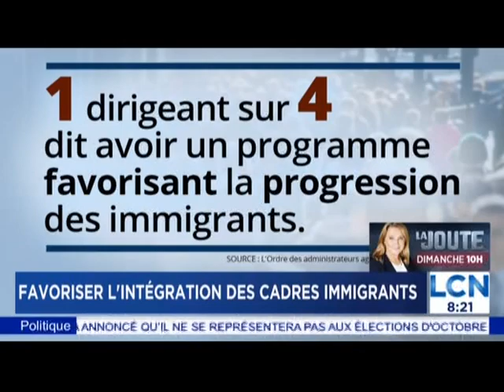Entrevue du 2 mars 2019 - LCN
Lancement d'une trousse à outils pour faciliter l'intégration des cadres immigrants à des postes de gestion.

Avec Jacques Cusson, Adm.A., F.C.M.C., président de l'Ordre des Adm.A.